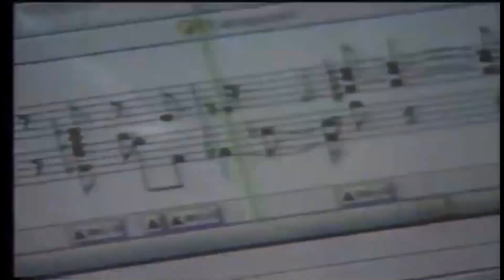懐かしいCM【分野別】イベント4